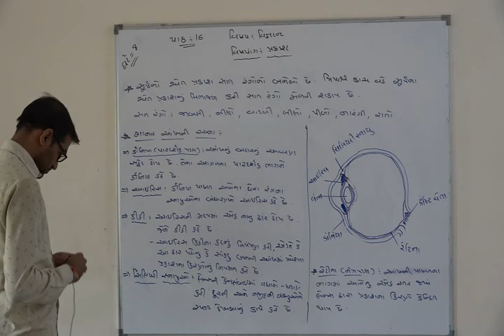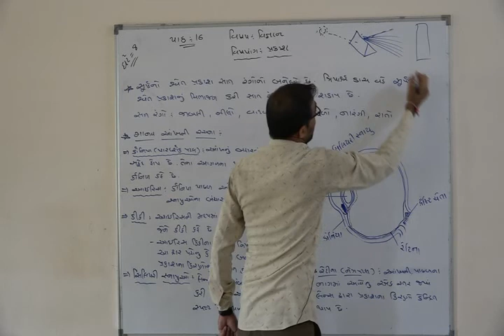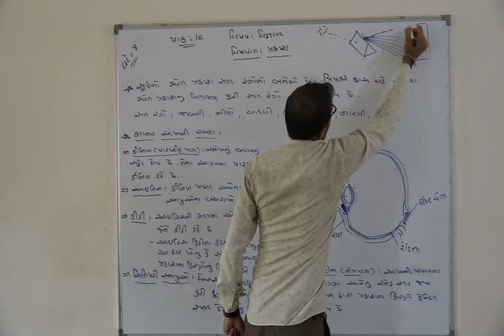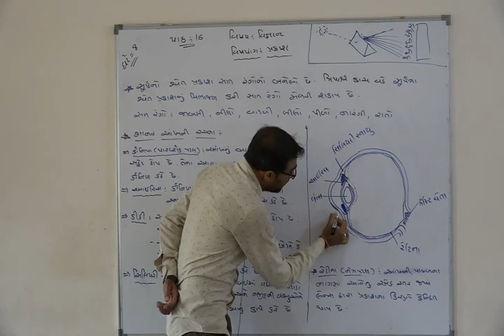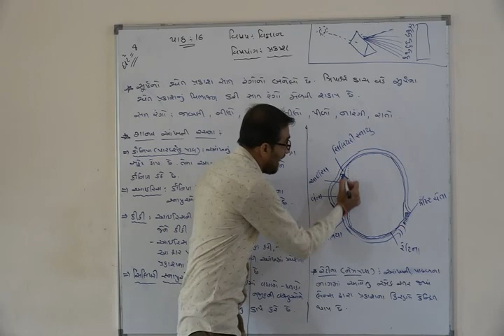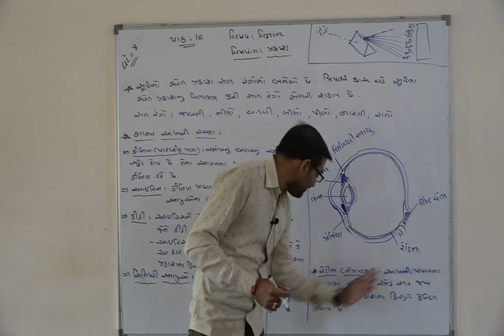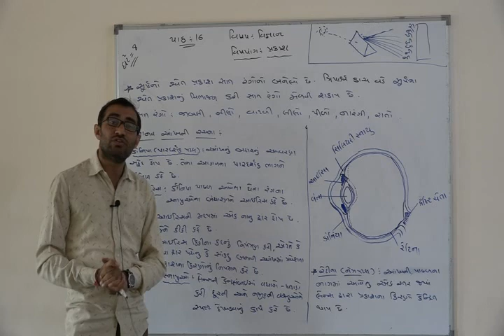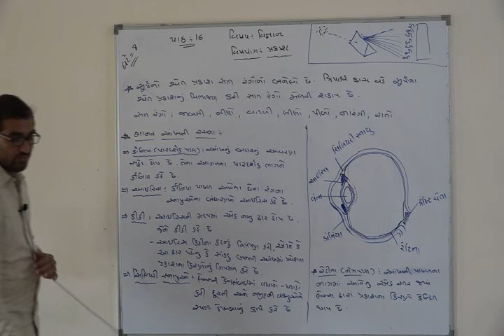Shree Adarsh Primary School,Bhabhar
ધોરણ ૮ વિષય વિજ્ઞાન પાઠ ૧૬ પ્રકાશ 4/2